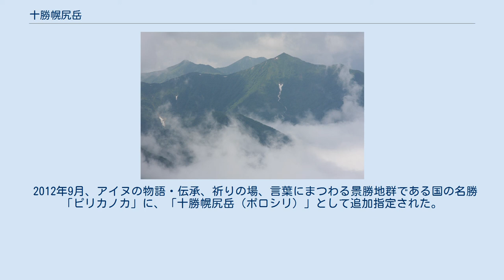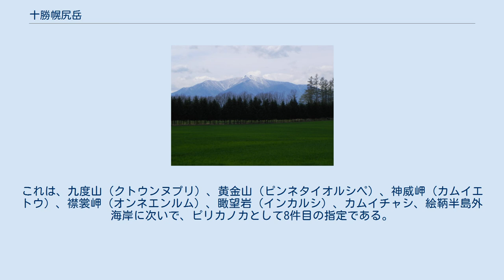十勝幌尻岳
十勝幌尻岳（とかちぽろしりだけ）は、北海道帯広市と河西郡中札内村とにまたがる標高1,846 mの山である。
日高山脈襟裳国定公園に属する。
 日高山脈北部主稜線上のエサオマントタッベツ岳から東に派生する支稜線上に位置する。
山名はアイヌ語で「大きな山」を意味する「ポロ・シリ」に、所在地である十勝を冠したもので、登山者からはカチポロと略して呼ばれる。
山頂には二等三角点（点名「幌後岳」）があり、十勝平野と北日高の主稜線を眺める絶好の大展望台となる。
 2012年9月、アイヌの物語・伝承、祈りの場、言葉にまつわる景勝地群である国の名勝「ピリカノカ」に、「十勝幌尻岳（ポロシリ）」として追加指定された。
これは、九度山（クトウンヌプリ）、黄金山（ピンネタイオルシペ）、神威岬（カムイエトウ）、襟裳岬（オンネエンルム）、瞰望岩（インカルシ）、カムイチャシ、絵鞆半島外海岸に次いで、ピリカノカとして8件目の指定である。
 登山道が戸蔦別川の支流・オビリネップ川に沿った林道から開かれているが、標高1,300 m付近でネマガリダケが登山道を覆っており、刈払いも行き届いていない。
 渡渉は数回程度で沢靴は不要。